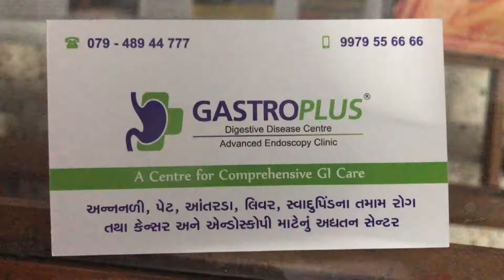IBD Speech Dr Sandip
Dr. Sandip P Shah: Gastroenterologist In Ahmedabad speaks about IBD that there are two forms of IBD - Ulcerative Colitis and Crohn's disease. Blood tests, Endoscopy and Colonoscopy are tests to establish IBD in patients. There are various drugs which are used to manage IBD like 5-aminosalicylic acid, steroids, azathioprine, Infliximab, Adalimumab etc.